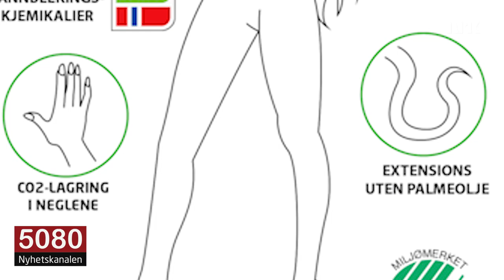Sophie Elise lanserer ny og mer etisk kropp